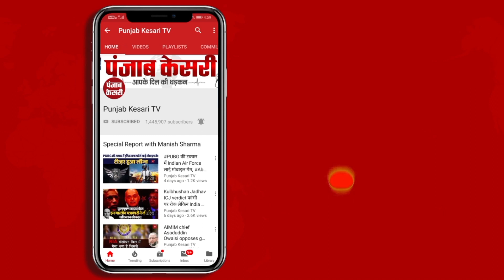Rahul Gandhi अचानक पहुंचे Mukherjee Nagar, UPSC, SSC के छात्रों से की मुलाकात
मानहानि केस में अपनी सदस्यता गंवा चुके कांग्रेस नेता राहुल गांधी इन दिनों दिल्ली के अलग अलग इलाकों में घूमते हुए दिखाई दे रहे हैं और लोगों से बातचीत भी कर रहे हैं। बीते गुरुवार को राहुल गांधी अचानक उत्तरी दिल्ली के मुखर्जी नगर में पहुंच गए। जैसे ही राहुल गांधी की मार्किट में एंट्री हुई वहाँ छात्रों का सैलाब आ गया।  राहुल गांधी ने UPSC और SSC की तैयारी कर रहे छात्रों से भी बातचीत की और उनसे कई तरह के सवाल जवाब भी किए।  राहुल ने छात्रों से परीक्षा की  तैयारियों को लेकर भी बातचीत की।  बच्चे आगे भविष्य में क्या करना चाहते हैं, देश में वह किस तरीके से बदलाव कर सकते हैं, इन सब मुद्दों पर भी उनसे चर्चा की गई।  कांग्रेस के पूर्व अध्यक्ष राहुल गांधी को अपने बीच पाकर छात्र-छात्रा भी उत्सुक दिखाई दिए और उन्होंने भी राहुल गांधी से खुलकर सवाल जवाब किए।    इसी बातचीत के दौरान राहुल छात्रों के हंसी मजाक भी करते नजर आए और उनके साथ चाय की चुस्की भी ली।